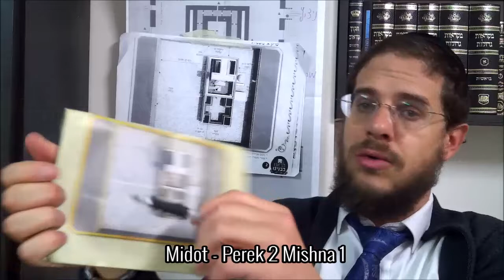Midot - Perek 2 Mishna 1 - Lun. 8 Shevat 5780